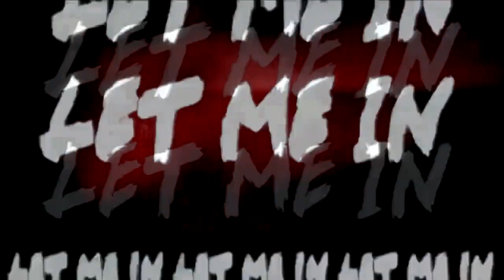WWE "The Fiend" Bray Wyatt Custom Titantron 2019